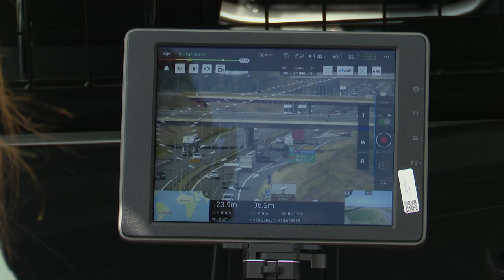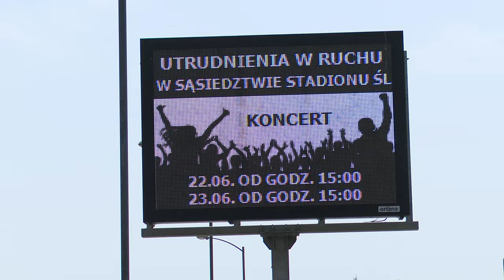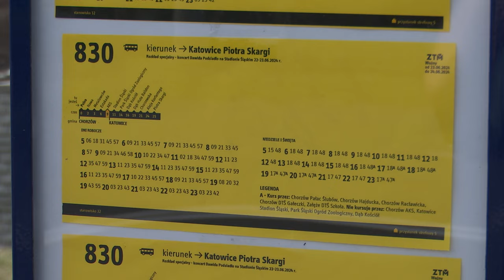TVS SILESIA FLESZ 21.06.2024